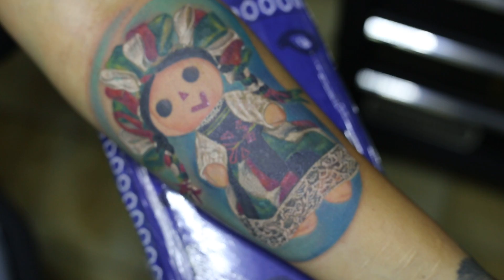Tatuaje muñeca oaxaqueña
Tatuaje por Clown Ramírez